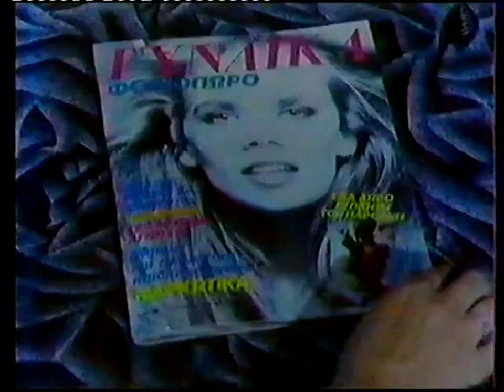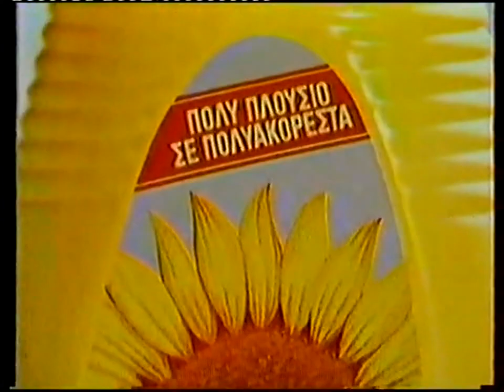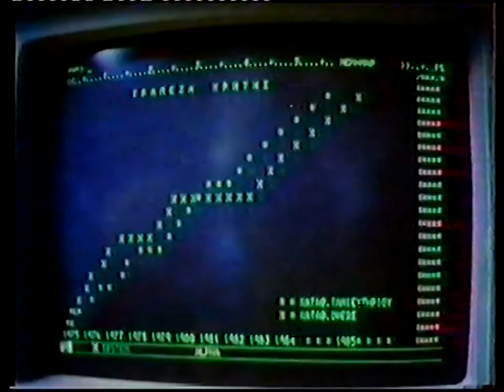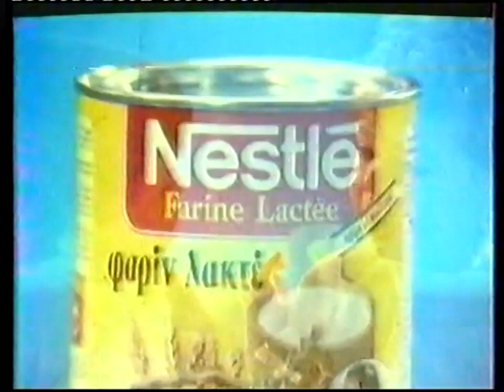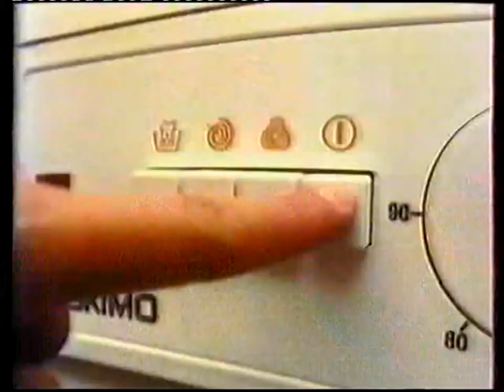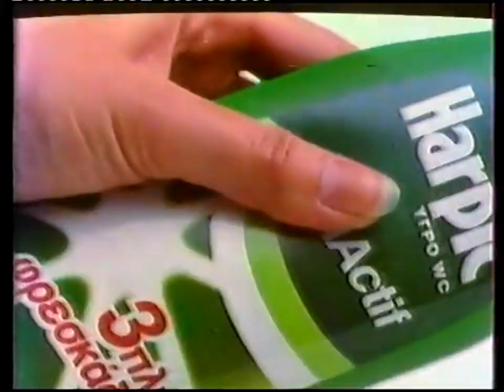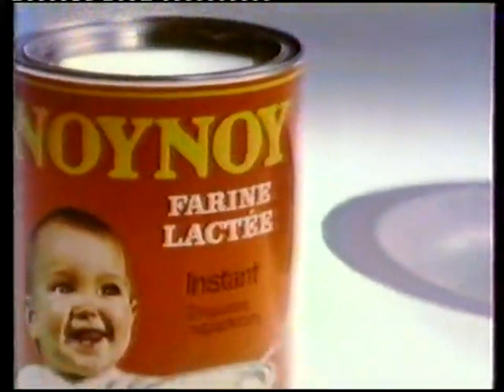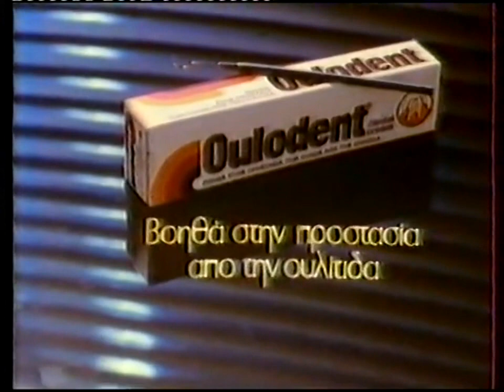Παλιές Διαφημίσεις ΕΡΤ 2 1986